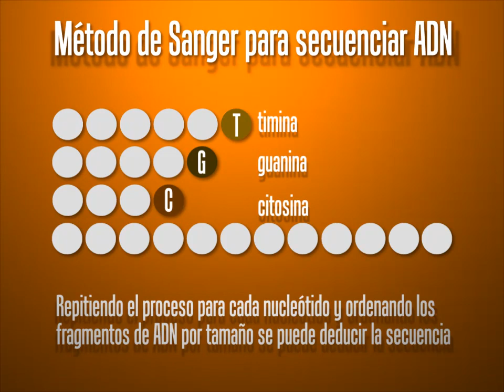Método de Sanger para secuenciar ADN, Biología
Video educativo del Colegio de Ciencias y Humanidades (CCH) de la Universidad Nacional Autónoma de México (UNAM). Método de Sanger para secuenciar ADN, Biología